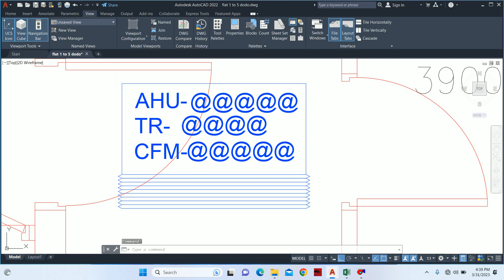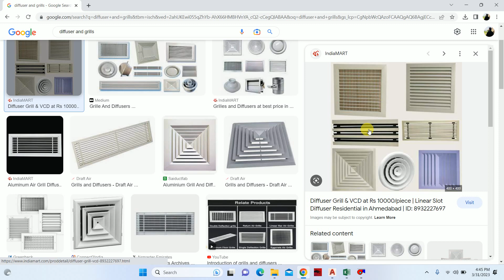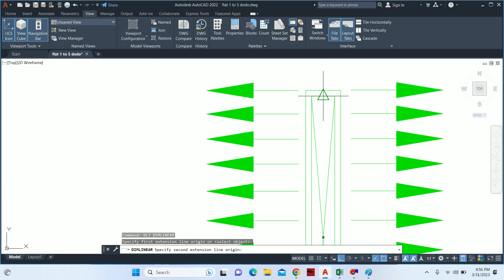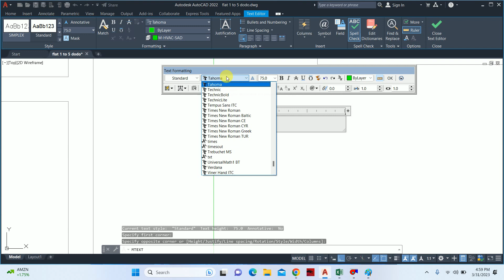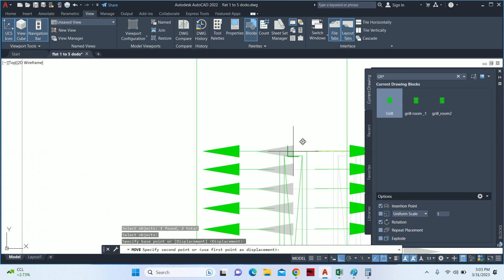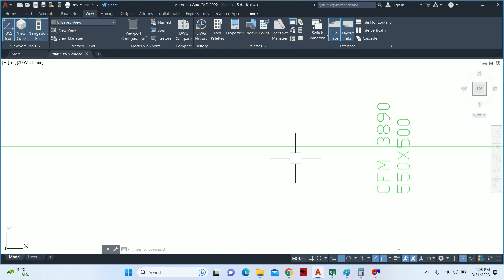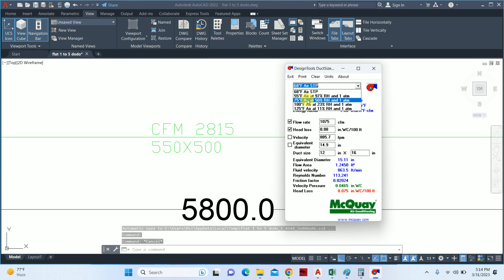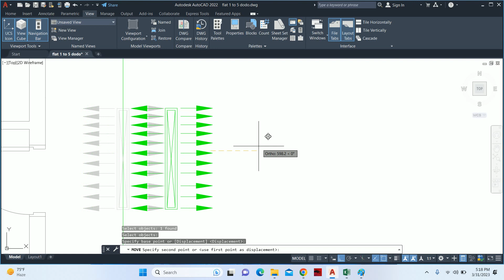How To Do Duct Designing in HVAC Part-2 | Cad Coach Aman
How To Do Duct Designing in HVAC Part-2,
Duct Designing In HVAC,
Duct Designing,
Cad Coach Aman
Efficient Duct Design Tips,
Mastering HVAC Duct Design,
Step-by-Step Duct Design Guide,
Optimal HVAC Duct Layout,
HVAC Duct Design Essentials,
Improving Duct Design in HVAC,
Duct Sizing for HVAC Systems,
HVAC Ductwork Planning,
Key Principles of Duct Design,
Enhancing Airflow with Duct Design